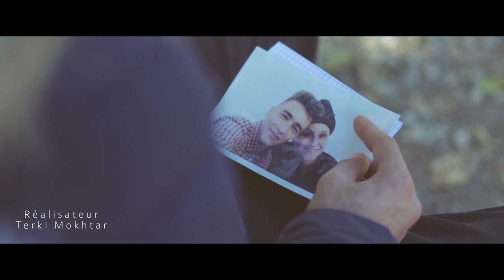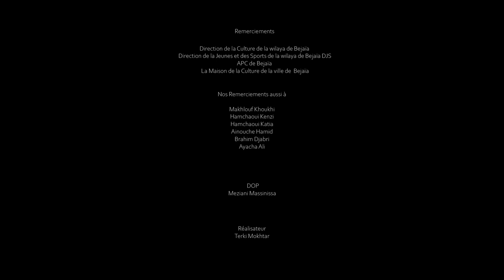Iruh - Nassima Yahiaoui (Les Choeurs Emilira)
Prise de son & Arrangement : Farid Harfi
Prise de vue / Montage : Massinissa Meziani
Mise en scène : Mokhtar Terki
Traduction : Farah Arab
Réalisation : Mokhtar Terki
Production : Arya Prod